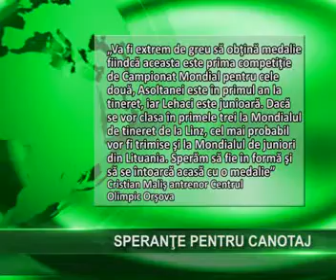Stiri din Sport